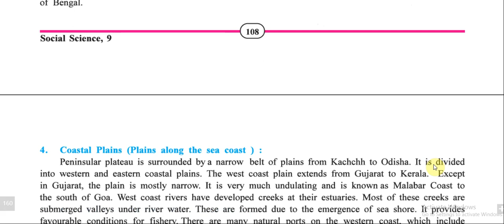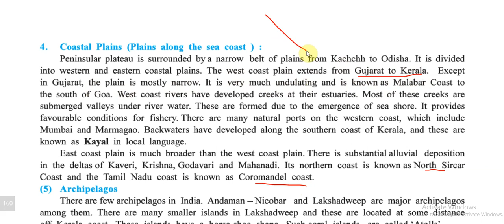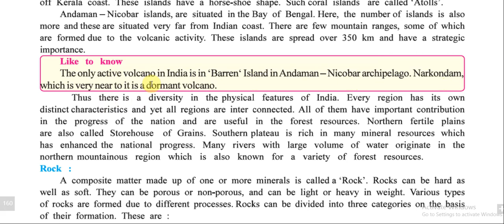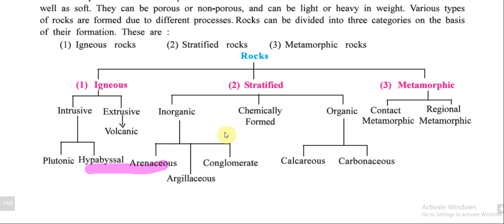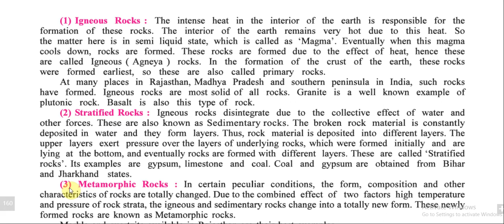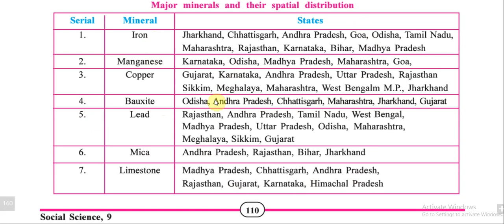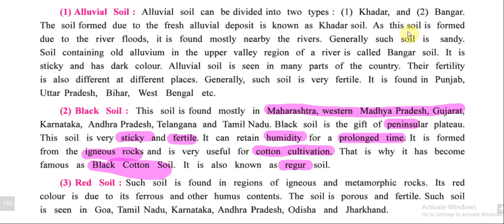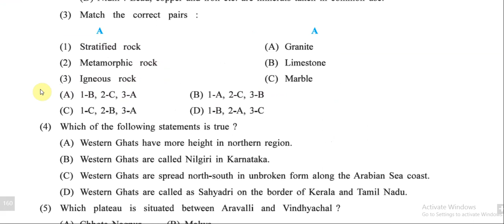INDIA: LOCATION, GEOLOGICAL STRUCTURE AND PHYSIOGRAPHY II, Part 2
Rocks
Soil
Soil formation
Types of soil
Minerals
Types of minerals
India location geological structure and physiography